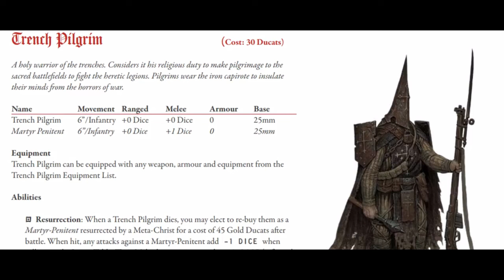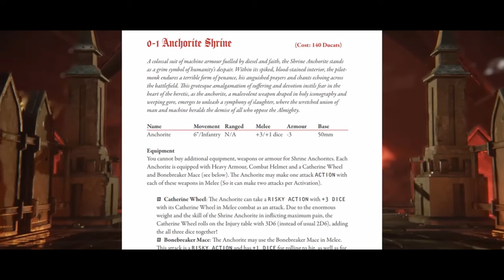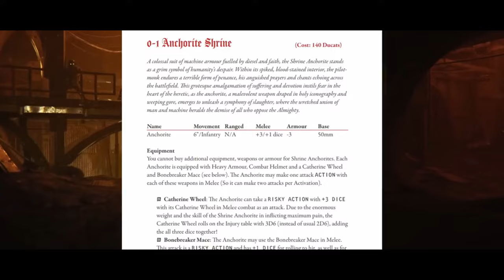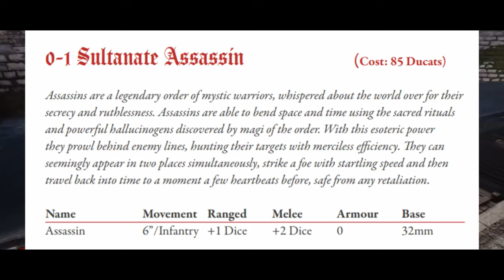Trench Pilgrims และบางหน่วยของ Iron sultanate Trench Crusade | เนื้อเรื่อง,ประวัติศาสตร์และตำนาน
คลิป ทำความรู้จักเหล่ากองทัพต่อต้านปีศาจเบื้องต้น [Trench Crusaders] | เนื้อเรื่อง,ประวัติศาสตร์และตำนานเป็นคลิปเนื้อเรื่อง Trench Crusaders คลิปที่3 ของทางช่อง

True Wallet : SpotWorld1
กสิกรไทย : 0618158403